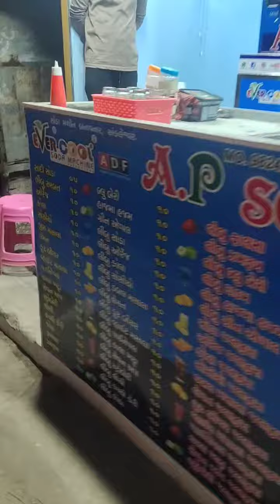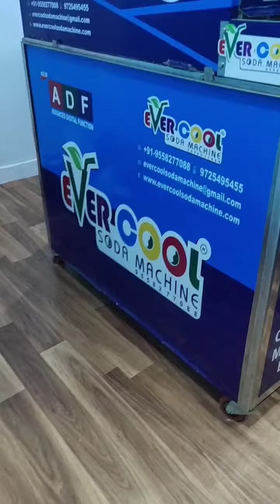10+2 soda machine 9558277088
evercool soda machine 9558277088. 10+2 soda machine